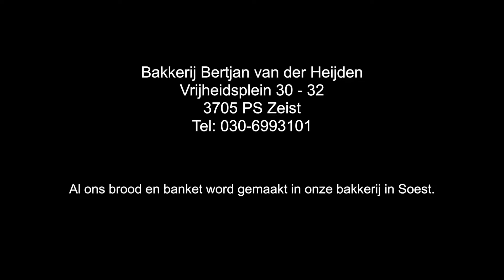Bertjan van der Heijden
Vrijheidsplein 30-32
3705 PS Zeist